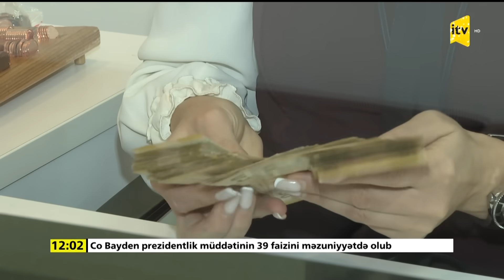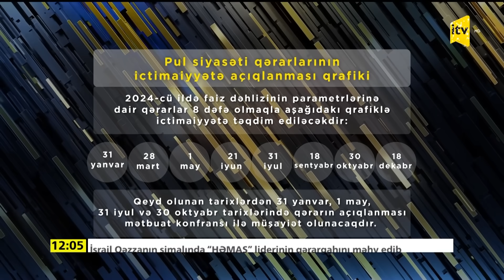İTV Xəbər | 30.12.2023 | 12:00